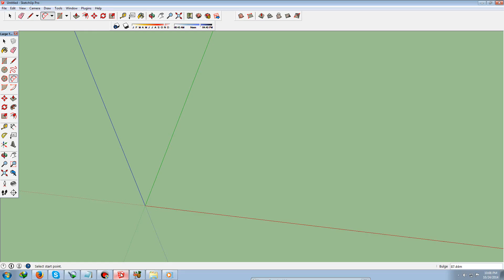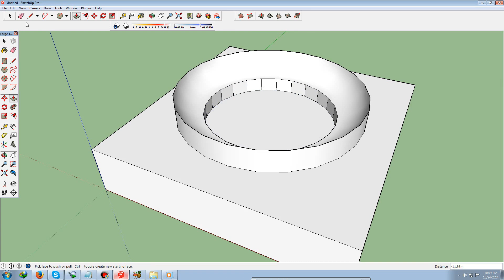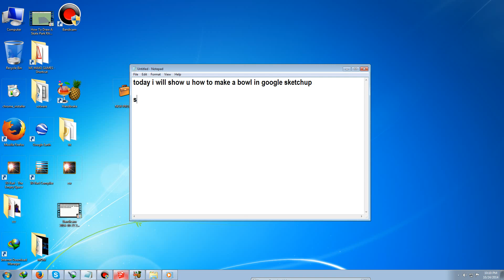How To Make A Bowl In Sketchup